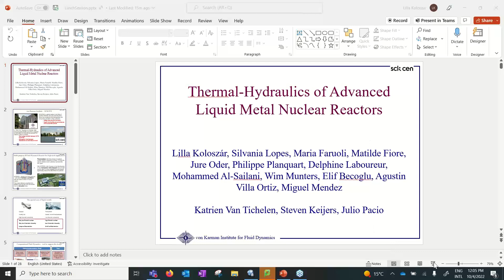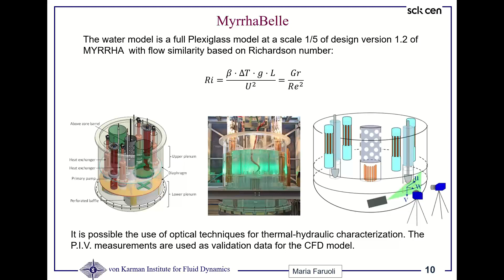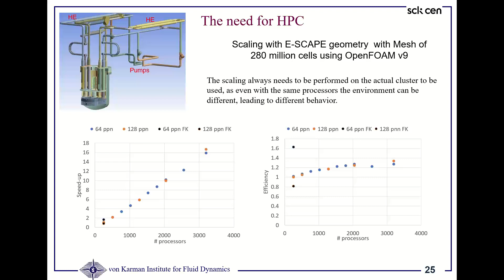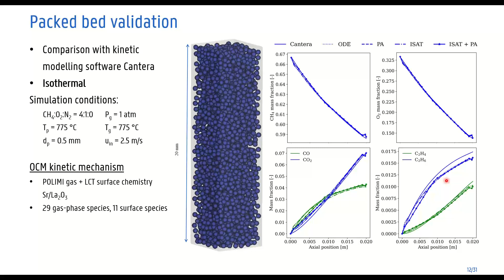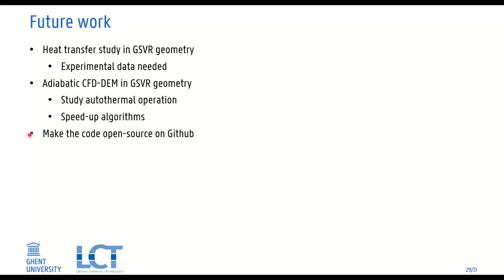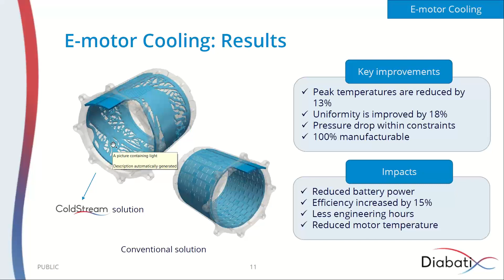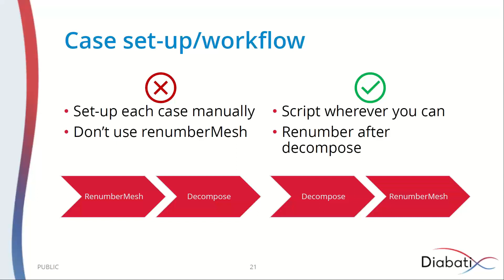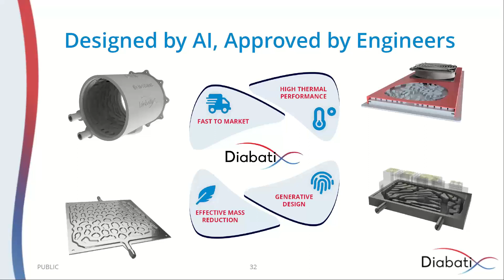VSC Lunch Session on OpenFOAM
Recorded presentation of the VSC Lunch Session on OpenFOAM
The two-hour online session was scheduled during lunchtime hours and included multiple use cases plus a Q&A from the audience.

SPEAKERS:
00:00 Intro
05:03 Lilla Kapa | von Karman Institute for Fluid Dynamics
40:17 Florian Wéry | Ghent University
1:12:08 Ine Vandebeek | Diabatix